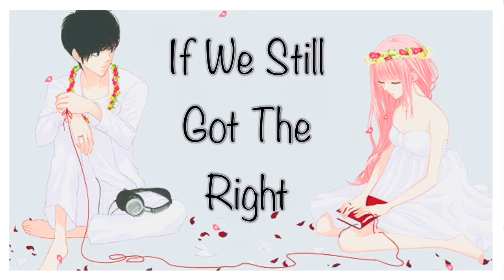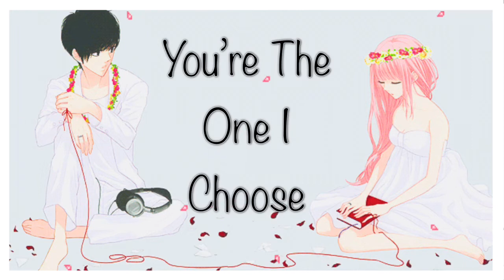『Nightcore』Seventeen (HEATHERS) Switching Vocals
Musical: Heathers
Featuring: Barrett Wilbert Weed & Ryan McCartan
Produced By: Michael Croiter, Kevin Murphy & Laurence O'Keefe
Written By: Kevin Murphy & Laurence O'Keefe

Anime/Vocaloid/Etc.: Luka Megurine (JBF)

Font:
→ Copperplate-Light
→ Noteworthy Light

↓Programs Used↓
→ Cute CUT Pro
→iMovie